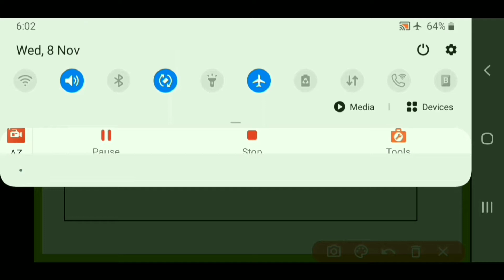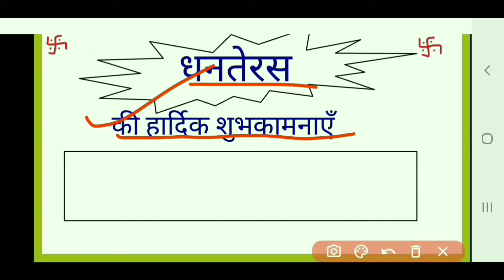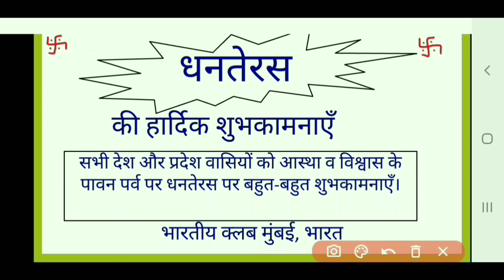धनतेरस की हार्दिक शुभकामनाएं का विज्ञापन/vigyapan lekhan/vigyapan lekhan class 10/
धनतेरस पर हिंदी में विज्ञापन लेखन कैसे लिखें

vigyapan lekhan class 10
vigyapan in hindi
vigyapan lekhan
vigyapan lekhan format
vigyapan lekhan in hindi
vigyapan lekhan in hindi class 10
vigyapan kise kahate hain
vigyapan lekhan hindi
dhanteas par vigyapan lekhan
dhanteas par vigyapan hindi
dhanteas
dhanteras 2023
विज्ञापन लेखन हिंदी
विज्ञापन लेखन
विज्ञापन लेखन कक्षा 10
विज्ञापन लेखन कक्षा दसवीं
जाहिरात लेखन हिंदी
jahirat lekhan hindi class 10
jahirat lekhan hindi
jahirat lekhan